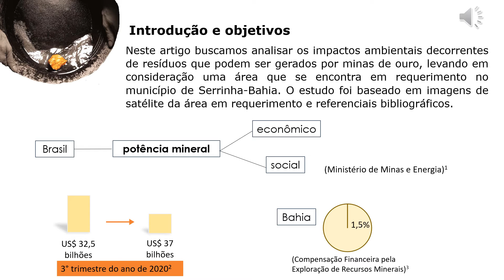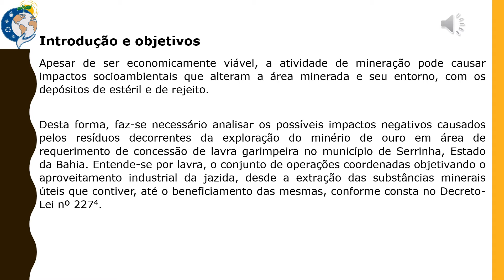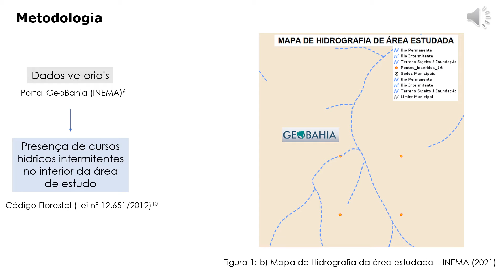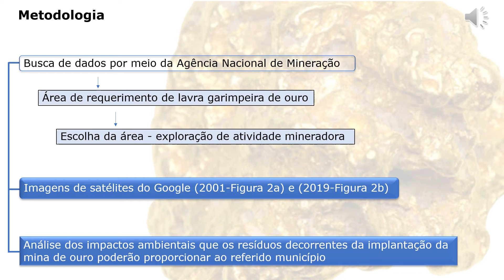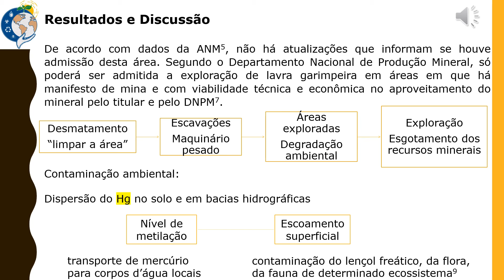418615 (MR) ANÁLISE DE IMPACTOS GERADOS POR RESÍDUOS EM ÁREA DE MINÉRIO DE OURO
Autor principal: Andréia Bárbara Serpa Dantas